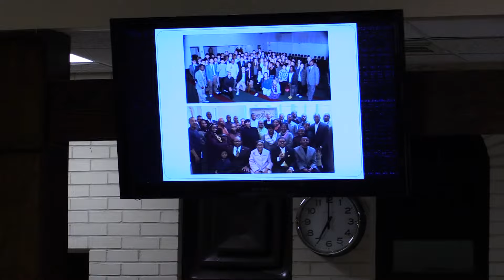From The Nation of Islam to Al-Islam Part 2 . Imam Qasim Amin Nathari 2/20/2016